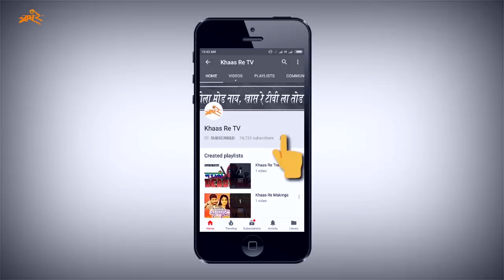Thet Bhet With Sanjay Jadhav, Abhay & Deepti | Team Luckee | E05 | Khaas Re TV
Khaas Re TV presents 'Thet Bhet by Nikki Jigar' with Abhay Mahajan, Deepti Sati and Sanjay Jadhav on the occasion of releasing of the film, 'Luckee'. Enjoy the talk show (roast show) by our jolly yet fearless and bad ass reporter, Nikki Jigar!